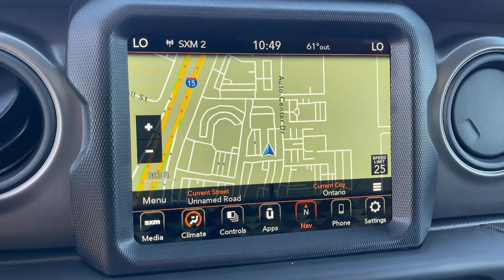2023 Jeep Wrangler Norco, Corona, Riverside, San Bernardino, Ontario, CA 23J210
Bright White Clearcoat New 2023 Jeep Wrangler Sport S available in Norco, California at

2023 Jeep Wrangler Sport White Knuckle Clearcoat 4D Sport Utility Sport 4WD 8-Speed Automatic 3.6L V6 24V VVTTo see more quality vehicles like this one right here just or dial . All prices subject to government fees and taxes, any finance charges, $85 dealer doc fee, and any emission testing charge. Sale prices do not include dealer installed accessories which can be purchased for an additional cost. If shipping is required, dealership must facilitate, no exceptions.To see more quality vehicles like this one right here just or dial . All prices subject to government fees and taxes, any finance charges, $85 dealer doc fee, and any emission testing charge. Sale prices do not include dealer installed accessories which can be purchased for an additional cost. If shipping is required, dealership must facilitate, no exceptions.
Quick Order Package 25S Sport S,3.45 Overall Top Gear Ratio,Wheels: 17 x 7.5 Black Steel Styled,Wheels: 17 x 7.5 Tech Silver Aluminum,Cloth Low-Back Bucket Seats,Normal Duty Suspension,8.4 Radio & Premium Audio Group,Alpine Premium Audio System,Black 3-Piece Hard Top,Jeep Trail Rated Kit,SiriusXM Satellite Radio,Technology Group,Radio: Uconnect 4 w/7 Display,Radio: Uconnect 4C Nav w/8.4 Display,MOPAR All-Weather Floor Mats,Sport S,Aux Battery,Sun Visors w/Illuminated Vanity Mirrors,Auto-Dimming Rear-View Mirror,Power Heated Mirrors,Remote Keyless Entry,Off-Road Info Pages,Cluster 7.0 TFT Color Display,GPS Navigation,GPS Antenna Input,Speed Sensitive Power Locks,Front 1-Touch Down Power Windows,Security Alarm,Engine Oil Cooler,Google Android Auto,USB Host Flip,8.4 Touchscreen Display,Apple CarPlay,1-Year SiriusXM Guardian Trial,SiriusXM Travel Link,Emergency/Assistance Call,SiriusXM Traffic Plus,Integrated Center Stack Radio,4G LTE Wi-Fi Hot Spot,No Soft Top,5-Year SiriusXM Traffic Service,5-Year SiriusXM Travel Link Service,Stop-Start Dual Battery System,Non-Lock Fuel Cap w/o Discriminator,Integrated Voice Command w/Bluetooth,4-Wheel Disc Brakes,Air Conditioning,Electronic Stability Control,Front Bucket Seats,ParkView Rear Back-Up Camera,Tachometer,ABS brakes,AM/FM radio,Brake assist,Delay-off headlights,Driver door bin,Driver vanity mirror,Dual front impact airbags,Dual front side impact airbags,Front anti-roll bar,Front fog lights,Front reading lights,Integrated roll-over protection,Low tire pressure warning,Occupant sensing airbag,Outside temperature display,Passenger door bin,Passenger vanity mirror,Power steering,Radio data system,Rear anti-roll bar,Rear reading lights,Speed control,Split folding rear seat,Steering wheel mounted audio controls,Telescoping steering wheel,Tilt steering wheel,Traction control,Trip computer,Variably intermittent wipers,8 Speakers,Compass,Front Center Armrest w/Storage,Trailer sway control,Emergency communication system: SiriusXM Guardian,Apple CarPlay/Android Auto,SIRIUSXM SATELLITE RADIO,ENGINE: 3.6L V6 24V VVT ETORQUE UPG I  -inc: 600 Amp Maintenance Free Battery  48V Belt Starter Generator  GVWR: 5 460 lbs  Delete Alternator,WHEELS: 17 X 7.5 TECH SILVER ALUMINUM  (STD),TIRES: 245/75R17 ALL SEASON  (STD),MOPAR ALL-WEATHER FLOOR MATS,8.4 RADIO & PREMIUM AUDIO GROUP  -inc: Off-Road Info Pages  SiriusXM Traffic Plus  Alpine Premium Audio System  220 Amp Alternator  SiriusXM Satellite Radio  HD Radio  Radio: Uconnect 4C Nav w/8.4 Display  Rear View Auto Dim Mirror  1-Year SiriusXM Guardian Trial  5-Year SiriusXM Travel Link Service  GPS Navigation  5-Year SiriusXM Traffic Service  SiriusXM Travel Link  4G LTE Wi-Fi Hot Spot  Emergency/Assistance Call  8.4 Touchscreen Display,RADIO: UCONNECT 4C NAV W/8.4 DISPLAY,GVWR: 5 460 LBS,3.45 OVERALL TOP GEAR RATIO  (STD),TRANSMISSION: 8-SPEED AUTOMATIC (850RE)  -inc: Anti-Lock 4-Wheel Disc Brakes  Dana M200 Rear Axle  Selec-Speed Control,BRIGHT WHITE CLEARCOAT,JEEP TRAIL RATED KIT,BLACK 3-PIECE HARD TOP  -inc: Freedom Panel Storage Bag  Rear Window Defroster  Rear Window Wiper/Washer  No Soft Top,BLACK  CLOTH LOW-BACK BUCKET SEATS,TECHNOLOGY GROUP  -inc: Air Conditioning w/Auto Temp Control  Cluster 7.0 TFT Color Display  2-Door Passive Entry  Front Door Locks  SiriusXM Satellit